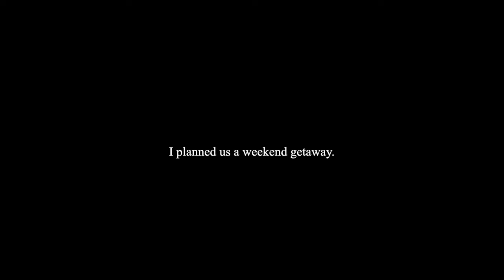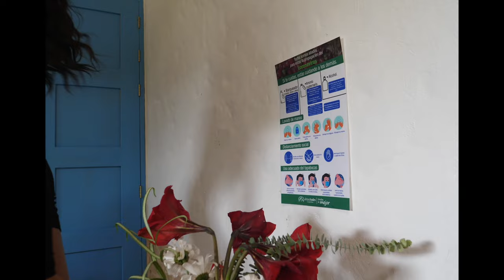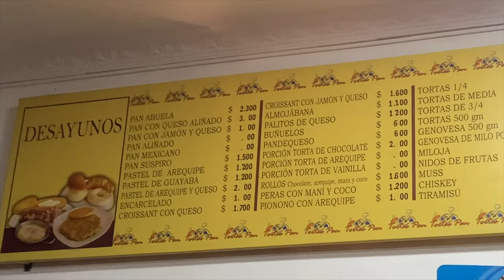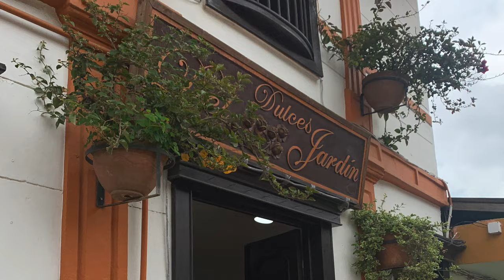living in colombia with my best friend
living in colombia with my best friend (Jardín Colombia)